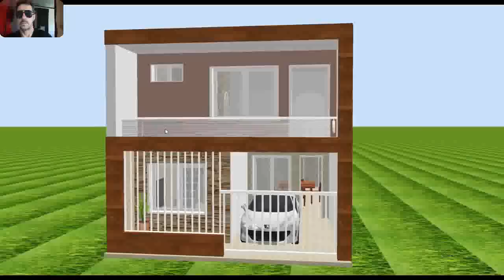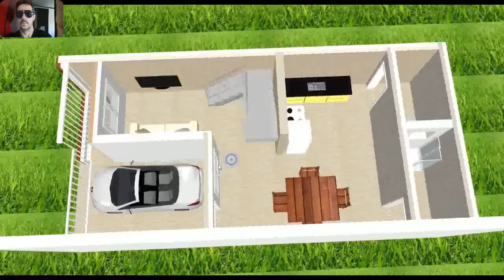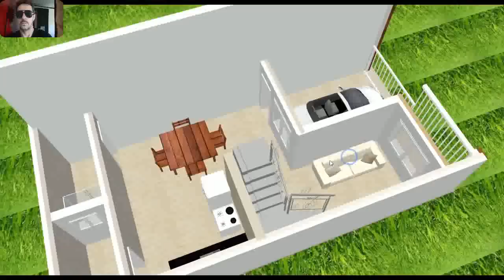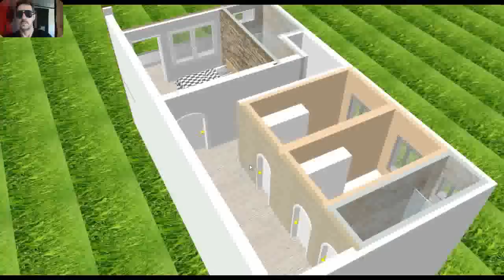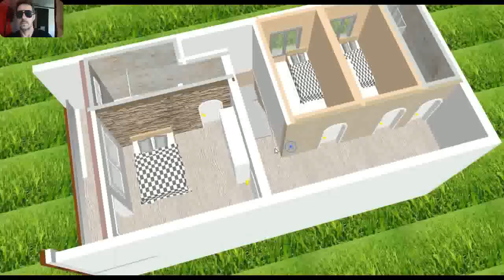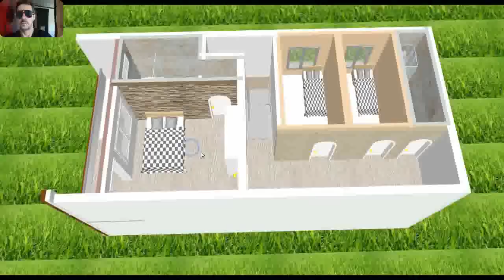LINDO SOBRADO 6X13 mts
sobrado lindo 6x12 para terreno de 7x20 este modelo de projeto 3d e uma boa ideia para se inspirar na hora de construir